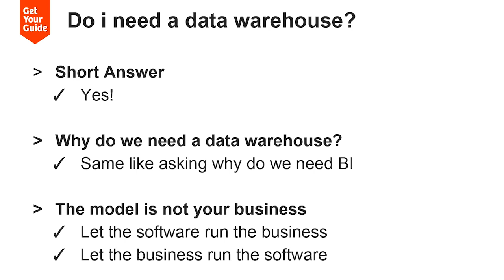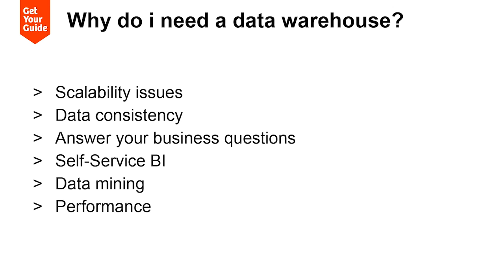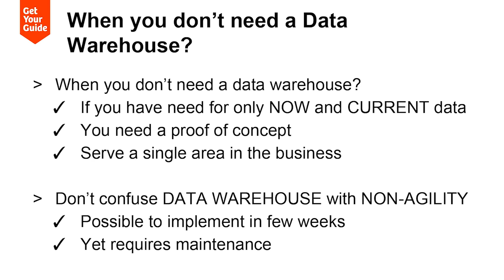Why do I need a data warehouse?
Yonatan Aharon (Head of BI GetYourGuide) and Lucas Thelosen (Founder of DAS42) describes why a data warehouse is needed.